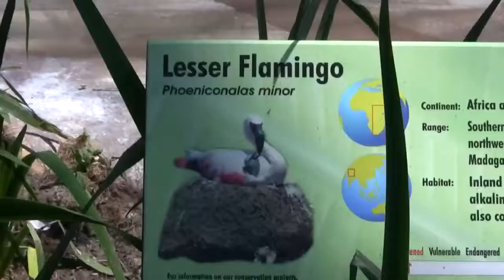Flamingos flaunting beautifully at the zoo/Chim hồng hạc khoe sắc cực đẹp ở sở thú.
Pink Flamingos at the world- famous San Diego Zoo in high definition (HD). Long legs let flamingos wade into deeper water than most other birds to look for food. And speaking of food, the flamingo also has very distinctive eating habits. The bill is held upside down in the water. The flamingo feeds by sucking water and mud in at the front of its bill and then pumping it out again at the sides. Here, briny plates called lamellae act like tiny filters, trapping shrimp and other small water creatures for the flamingo to eat.
Thks.